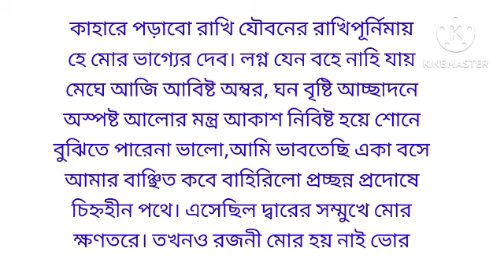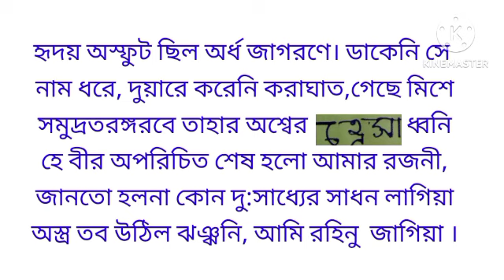রাখিপূর্ণিমা - রবীন্দ্রনাথ ঠাকুর/ বাংলা কবিতা আবৃত্তি/ লিরিক্স সহ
rakshabandhan special poem recitation